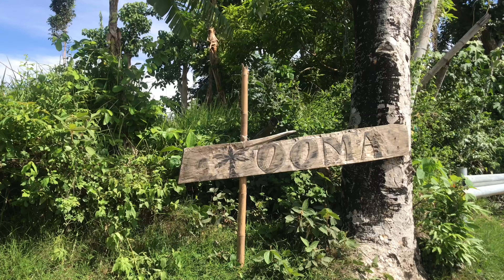FIRST CAMPING UNDER COCONUT TREE WITH OCEAN VIEW |SOUND OF NATURE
Join me on my first camping trip. It's nice to feel like camping the feeling of where it comes from in the environment ,sometimes we also need to get away momentarily and inhale fresh air so that we can forget for a moment the problem.. Enjoy watching!

How to get OOMA BEACH RESORT??
Go from oton iloilo town with a jeep san juaquin just tell the driver OOMA BEACH RESORT from Oton GAISANO the travel time will be 1 1/2 hr.

👉ENTRANCE FEE:
Day visit    100.00/pax
(until 5pm)

Overnight stay   250.00/pax
(bring your own tent, until 12nn the next day)

• Includes use of campground and amenities:
   - Public flushing toilets
   - Fresh water showers
   - Communal grilling station
• Advance reservation is encouraged.
• Down payment required for groups of 5 and up.
• Vaccination card required.
• No corkage fee on food.
bottle of 1ltr beer 25
cases 250
hard drinks/ wine 150
• Food orders available

👉other FAQ'S
• Can we bring food and drinks? Is there food and drinks for sale?
Bringing in of food is allowed.
We sell drinks on site and food is available.
corkage on alcoholic beverages applies.

• Is there Wi-Fi and electricity? Is there a cooking area?
Come to commune with nature, Wi-Fi not needed, but we do have electricity.

• Is there a cooking area?
We have a communal grilling station with a prep area but you may bring your own butane cooker and cook in the grilling station.

• Is there parking on site? Can we camp next to our car?
There is parking on site but away from the campground so camping next to your car is not possible.

CAMP RULES:
• Observe physical distancing, wear your mask, sanitize often
• Clean as you go
• Reduce, reuse, recycle. Throw your rubbish in the correct bins
• Respect people, animals and nature.
• Conserve water.
• Keep noise level respectful at all times.
• Open fires are only allowed in designated fire pits.
• Quiet time and low lights at

Tip:
It's better to go on weekdays so you can solo the whole camp site.

Klacy Cabading Roma
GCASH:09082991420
OTON ILOILO BRANCH

Msg me: klacy cabading roma (messenger)